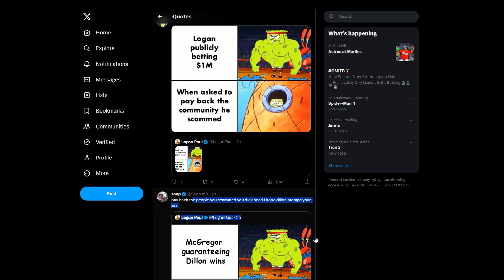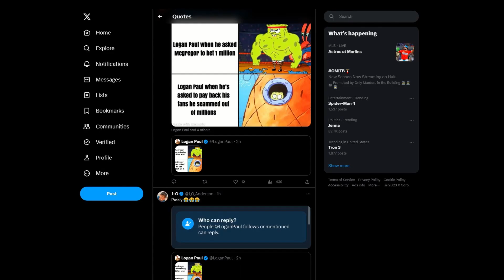LOGAN PAUL NEEDS TO STOP THIS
dillondanis
Logan Paul dillondanis
dillondanis  Logan paul boxing